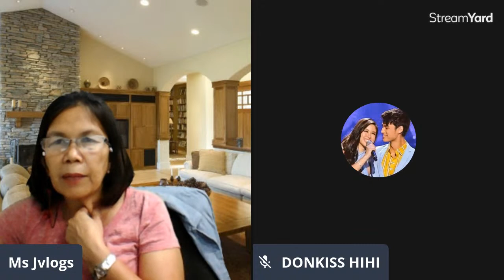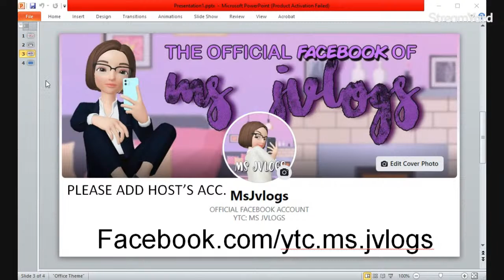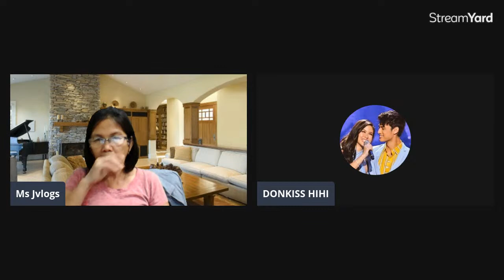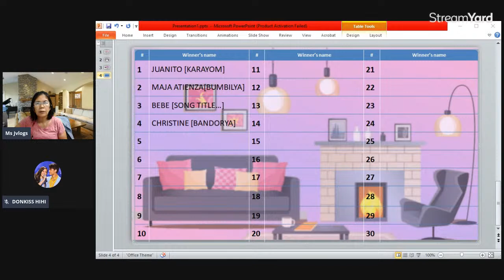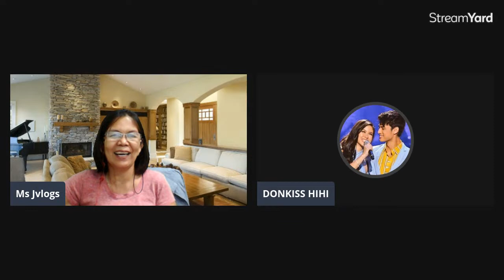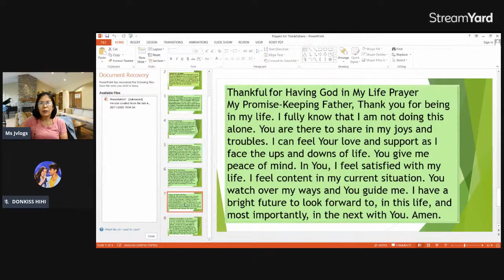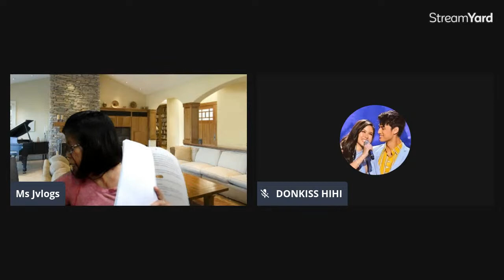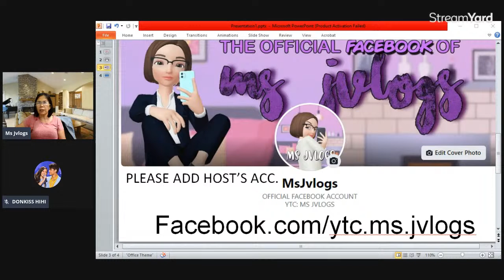BELIEVE IT'S COMING AND BE GRATEFUL WHEN IT ARRIVES, COUNT YOUR BLESSINGS THAT'S MATTER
The secret to happiness: GRATITUDE.
I am grateful for the challenges that helped me grow into the person i am today.
There is so much to be grateful for, just open your eyes
 What a miracle, what a blessing my life is, as it is right now.
“For me, every hour is grace. And I feel gratitude in my heart each time I can meet someone and look at his or her smile.”
—Elie Wiesel
“Strive to find things to be thankful for, and just look for the good in who you are.”
—Bethany Hamilton
 “When you are grateful, fear disappears and abundance appears.”
—Anthony Robbins
“Thankfulness is the beginning of gratitude. Gratitude is the completion of thankfulness. Thankfulness may consist merely of words. Gratitude is shown in acts.”
—Henri Frederic Amiel